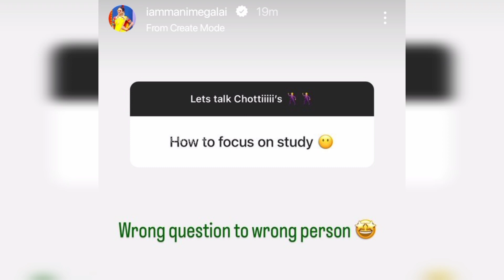"Ennoda wife ku romba favorite Ashwin dhan! 😍" | Sivaangi